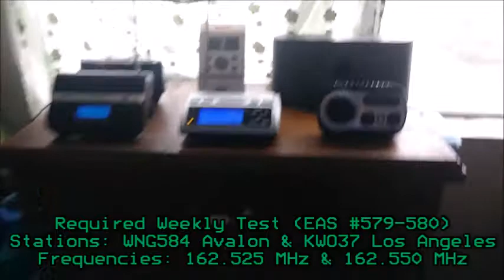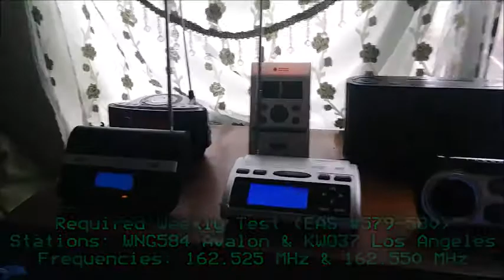Requried Weekly Tests-WWG21/WNG584/KWO37 (EAS #578-580) 12/5/18